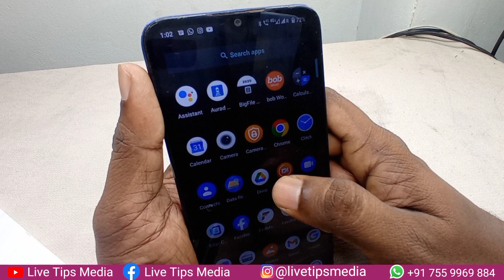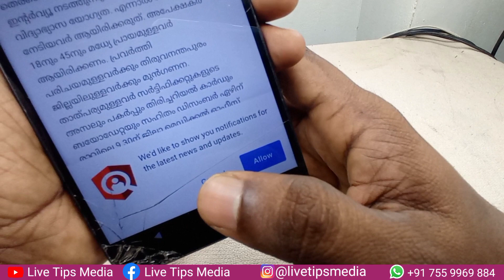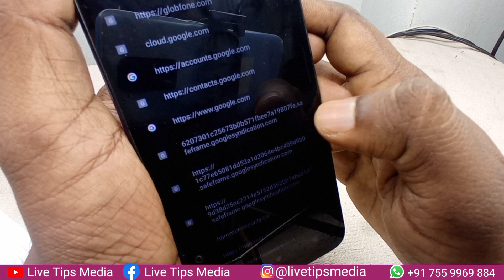ഗൂഗിള്‍ ക്രോമില്‍ ഒരു സെറ്റിംഗ്സ് | Google chrome Settings | Site settings Clear reset | Ads Block